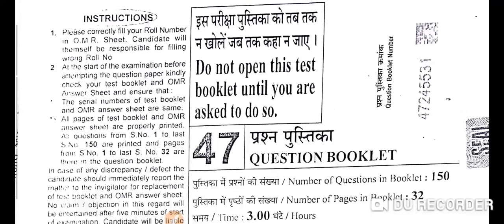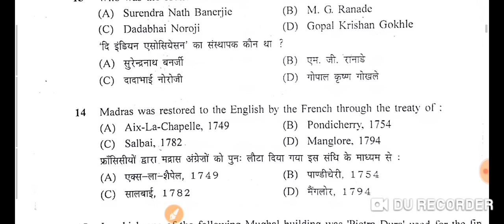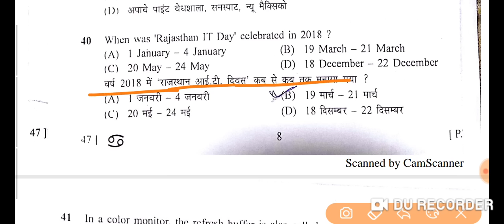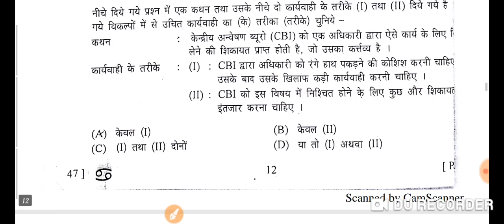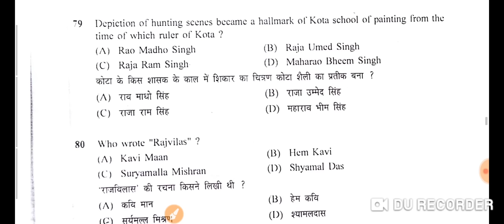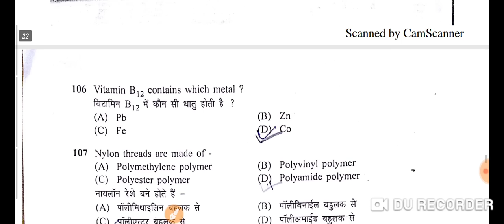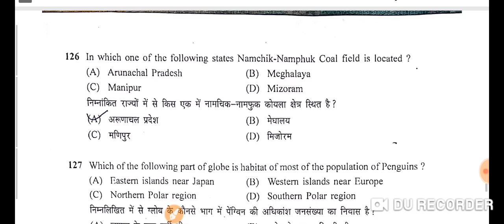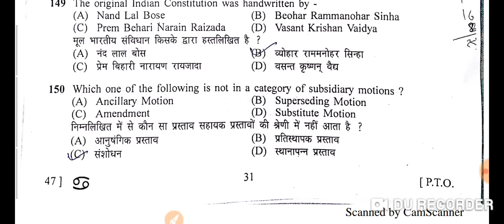Mahila supervisor full answer key 2019/ mahila supervisor answer key/ mahila supervisor 6 jan answer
Daily gk point